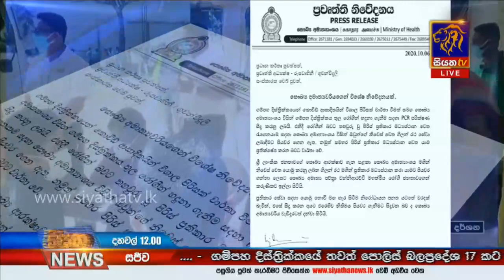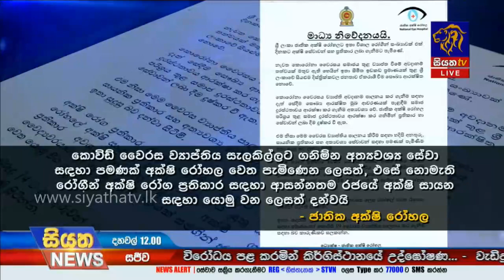දිවුලපිටිය කොවිඩ් පොකුරේ ආසාදිතයින් ගණන 832 දක්වා ඉහළට |Siyatha News